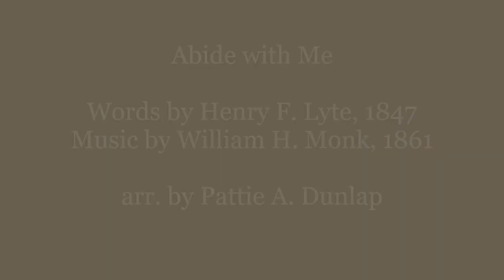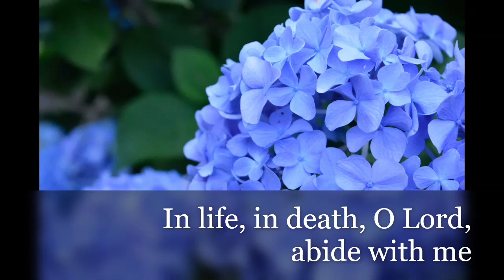Abide with Me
Arranged for two pianos (one could be a synthesizer), in the key of D-major.  Perfect for a instrumental duet or as accompaniment for other instruments or singers.